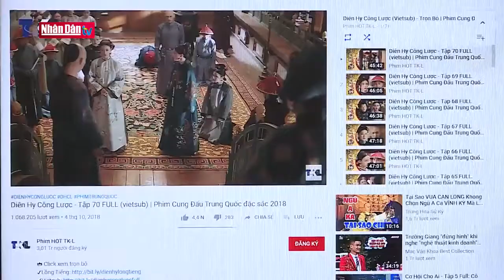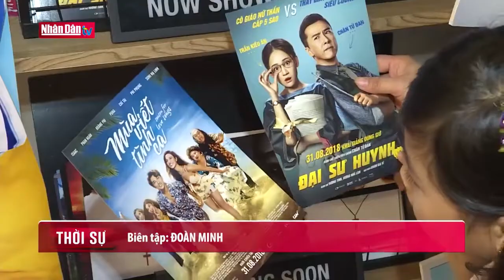Chung quanh vấn đề kiểm duyệt phim tại Việt Nam